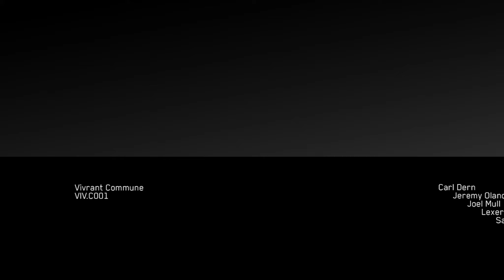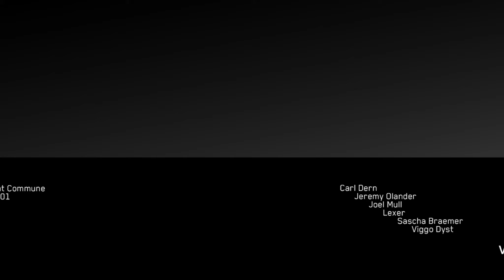Sascha Braemer - 'Goiya' [VIV.C001]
The Commune series introduces a new dimension to Vivrant's annual output, and marries established acts with emerging producers that make up for their lack of name recognition with immense talent.

Commune | Volume 1 is released one track at a time exclusively on Spotify starting Friday, March 5th. The full project is released on Beatport and all other streaming and pay-per-download DSPs on April 9th.